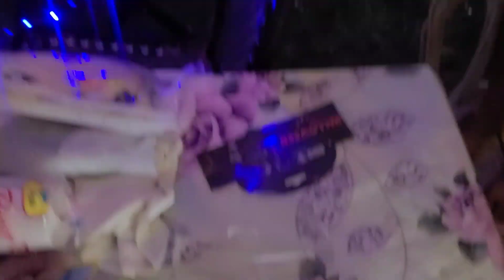DECORATING our COTTAGE and Pasilip sa aming little GARDEN | NurseTruckers TV